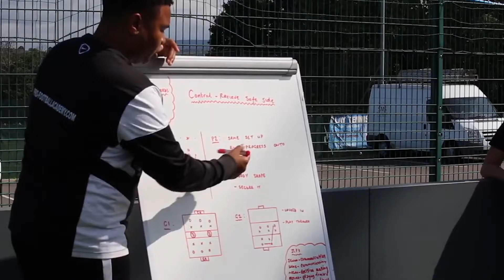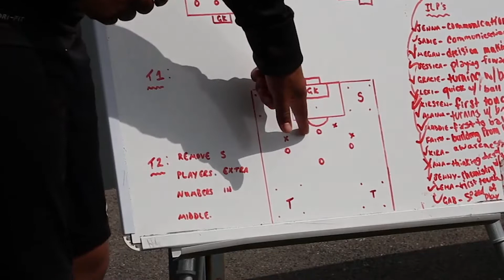Schomp Honda Coach Of The Year 2019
Do you have a favorite coach? Schomp Honda wants to know!

Schomp Honda believes that athletics contribute to the health, wellness, and development of our youth community. We are wanting to award a coach from a local high school who consistently goes above and beyond for their school, community, and students.

One deserving finalist will be awarded a 3-year lease of a brand new 2019 Honda Passport and a $5,000 donation to the program of their choice.